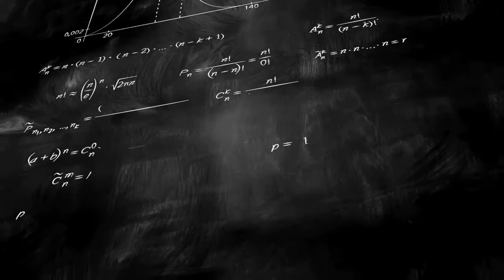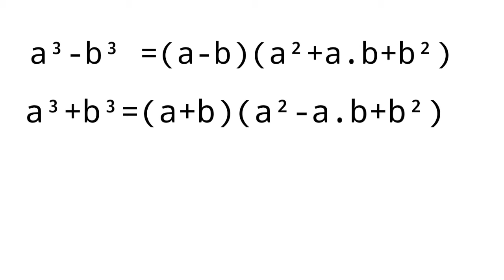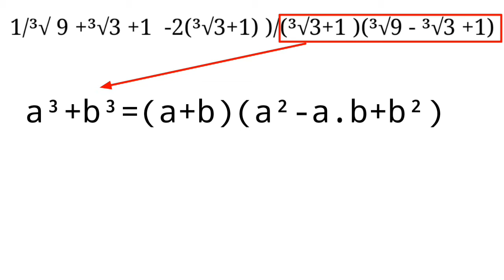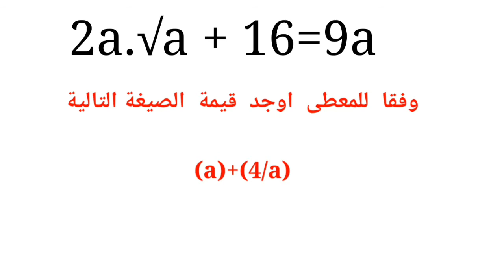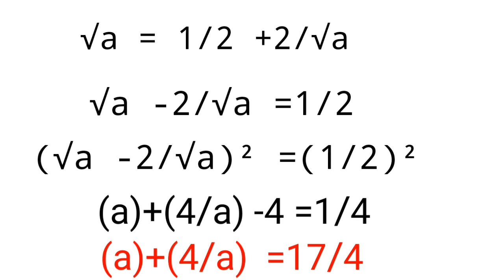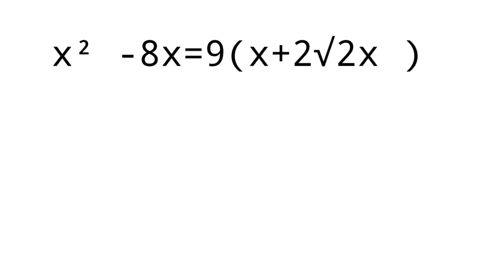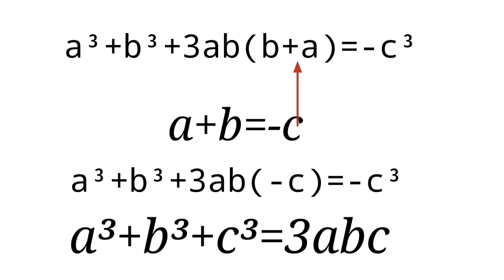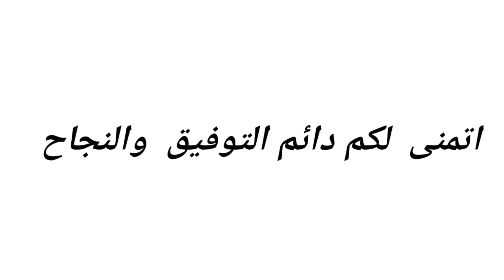تمارين هامة وامتحانية لبحث الجذور ستزيد من مهارتك في البحث 100%